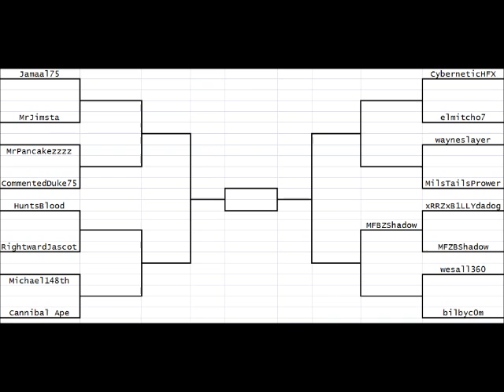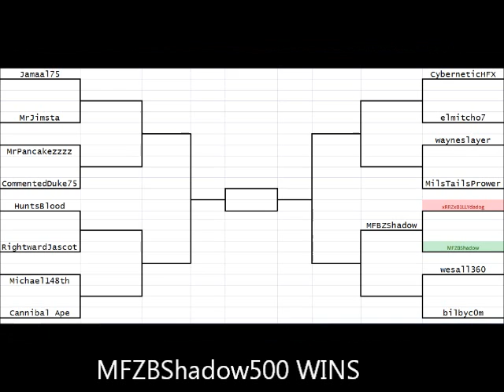SSTT - Round 1 (xRRZxB1LLYdaDog vs MFZBShadow)